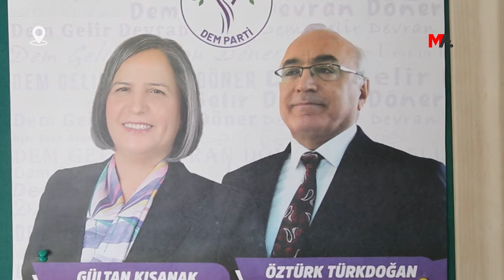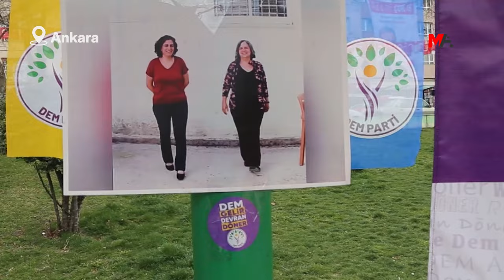TÜRKDOĞAN: DEM PARTİ ANKARA İÇİN GERÇEK BİR SOL SEÇENEKTİR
DEM Parti Ankara Büyükşehir Belediyesi Eşbaşkan adayı Öztürk Türkdoğan, partisinin kent için gerçek bir sol seçenek olduğunu belirterek, tüm kesimlerden destek istedi.